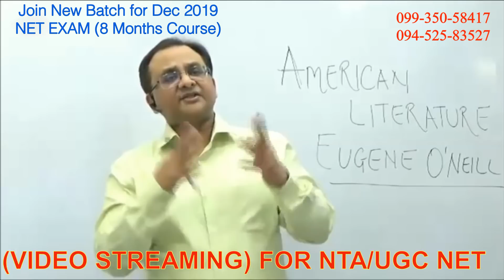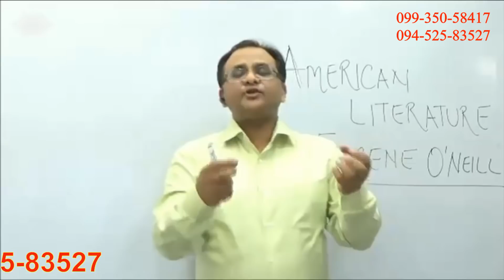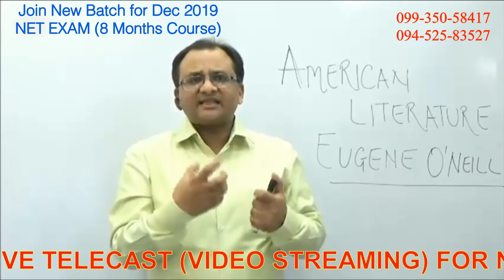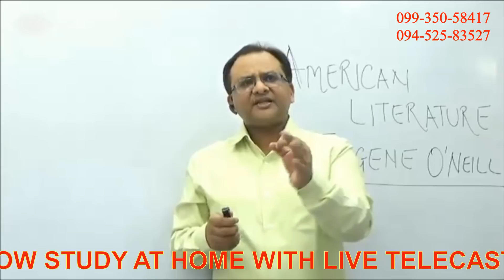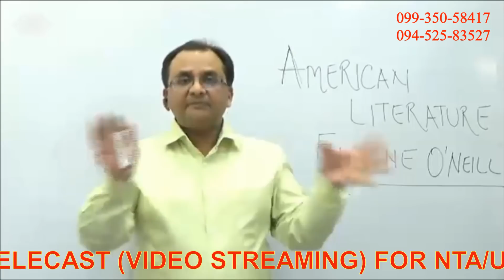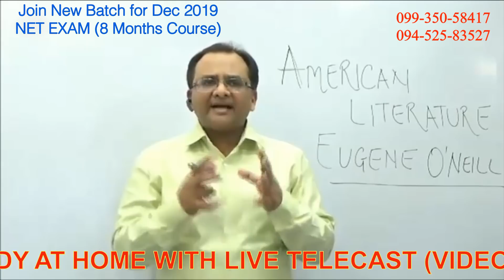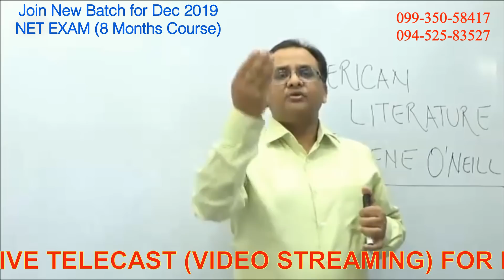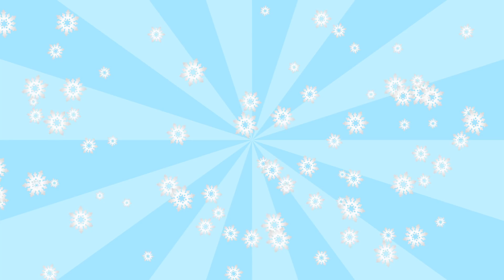AMERICAN LITERATURE - Eugene O'Neill - UGC NET COACHING OSN ACADEMY Pvt Ltd